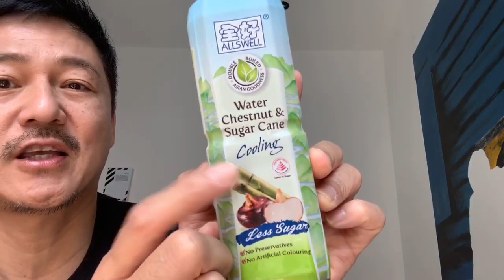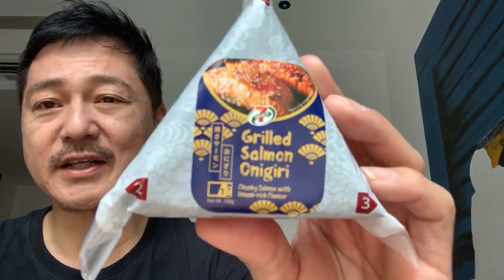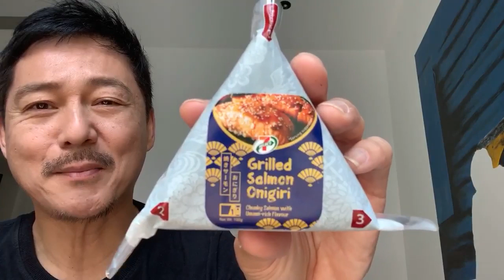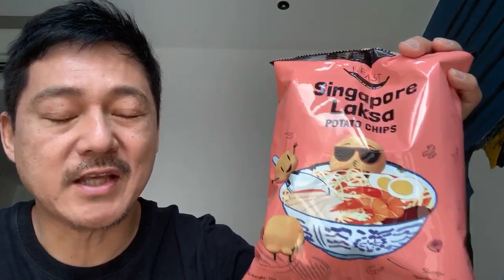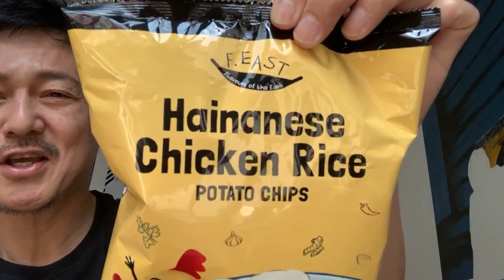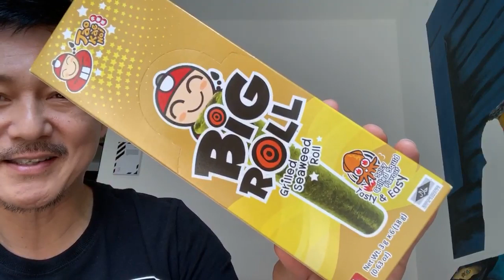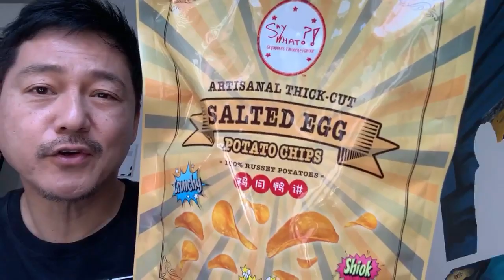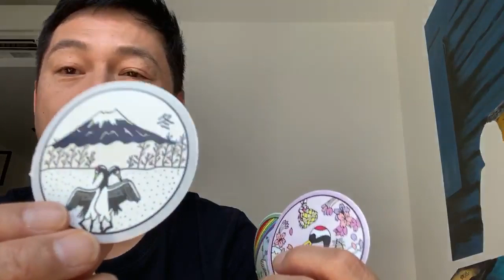Singapore Onigiri and Snacks LIVESTREAM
Today I’ll be streaming from my room in Singapore! I’m going to be trying out some interesting Onigiri from the local 7-11. Plus some snacks that were given to me from some fans during the meetup.

Recipes, food reviews, travel videos and more!